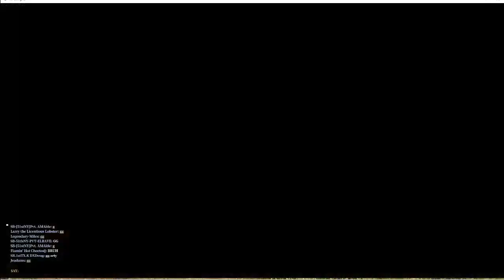War of Rights Civil War Simulator! Real People 150vs150 Manning the Artillery during match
War Of Rights with DXDoug, Manning the Artillery on Union Side Public Server, helping with the artillery side of War of Rights gameplay meaning Cannons and Shells and More!